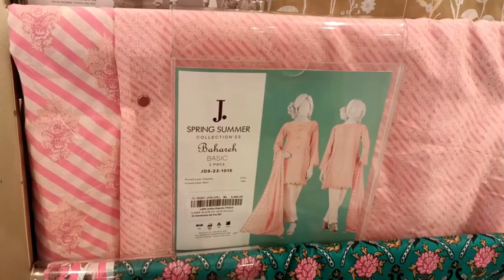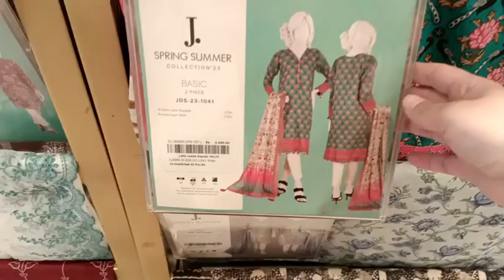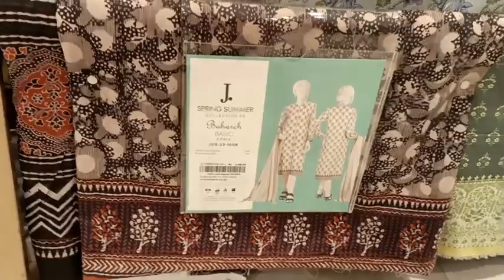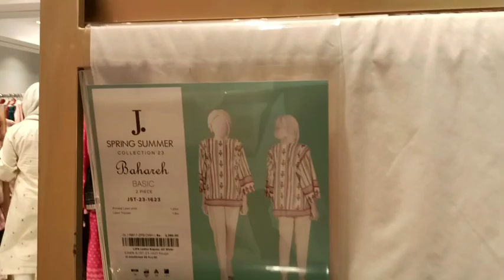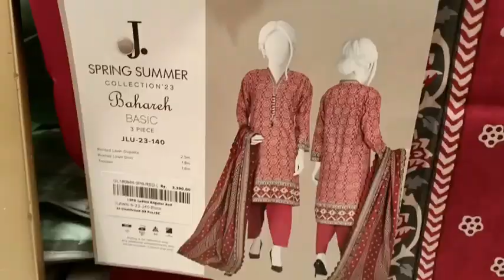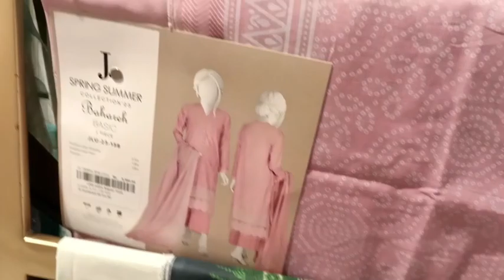J. junaid jamshed summer collection 2023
j. lawn

j. online